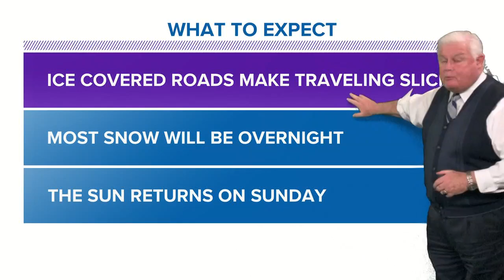Morning Flooding Gives Way To Winter Storm